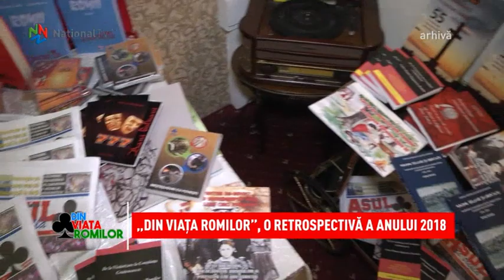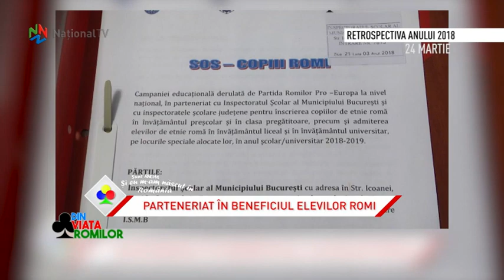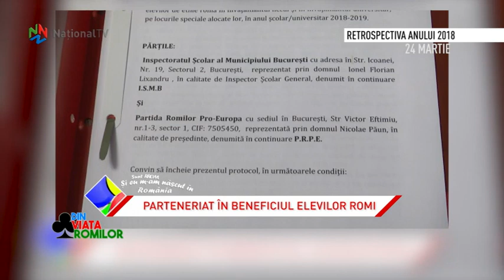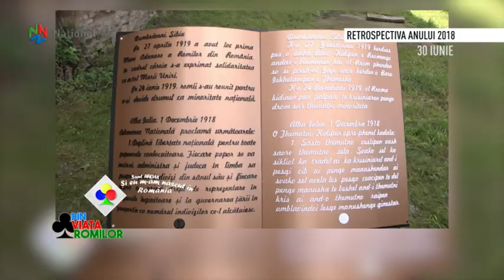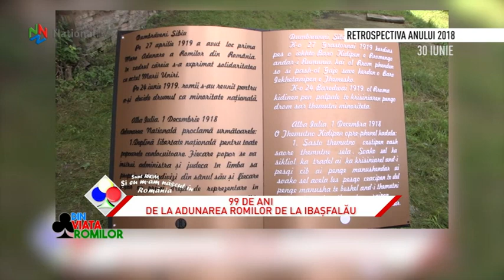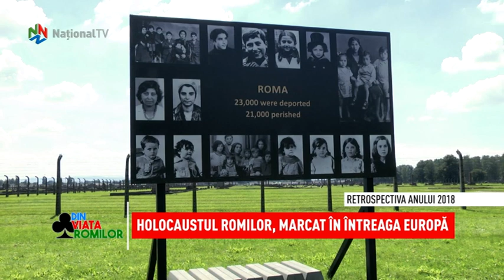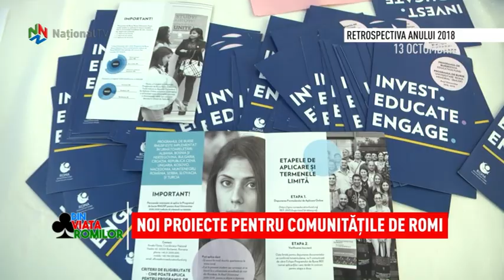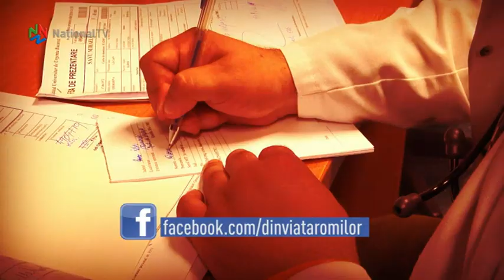Din viata romilor - 12 ianuarie 2019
Emisiunea „Din viata romilor” v-a pregatit o retrospectiva a ultimului an. Sambata veti putea urmari cateva dintre cele mai importante momente surprinse de catre echipa noastra si difuzate in 2018. Informatii de actualitate, reportaje si interviuri in exclusivitate, toate au vizat mediatizarea culturii si a valorilor etniei rome, dar si prezentarea problemelor cu care comunitatile se confrunta.